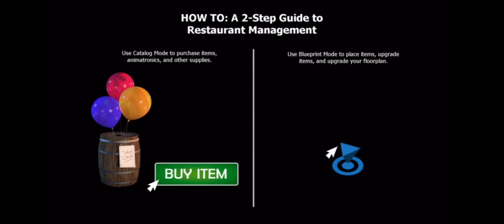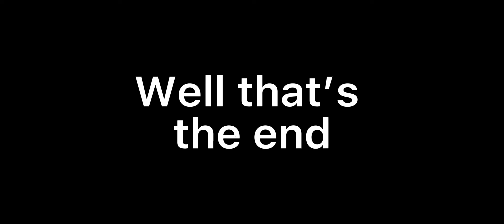Freddy Fazbingle!!??! | FNAF Pizzeria Simulator part one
Of course all streamed live on my twitch, thanks everyone for tuning in: